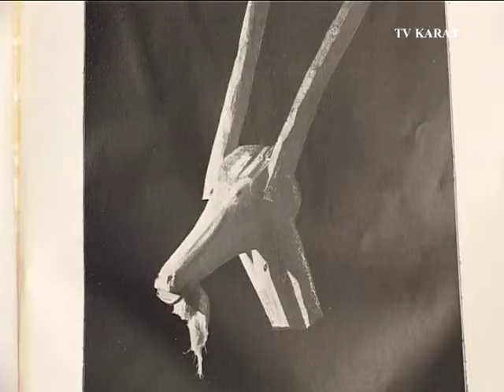105. Czesław Olejnik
"Spacerek z historią"
Karczma w wolsztyńskim Skansenie.